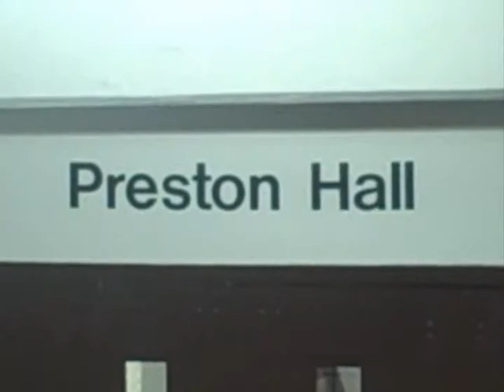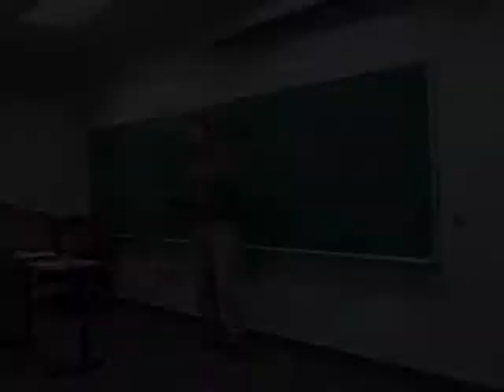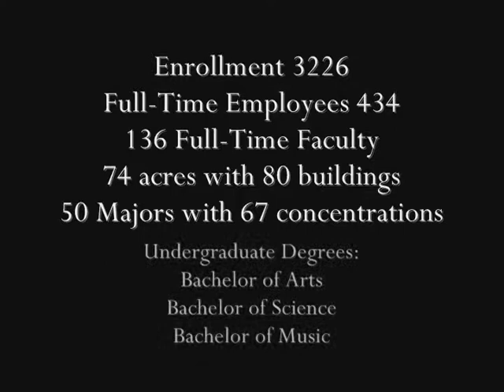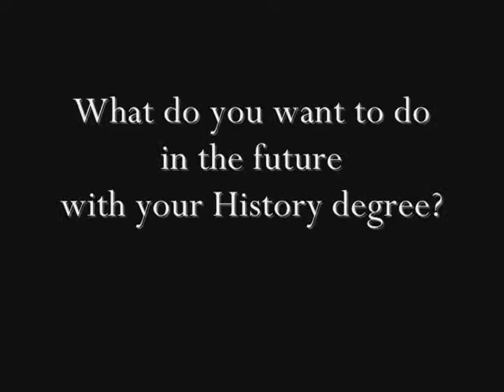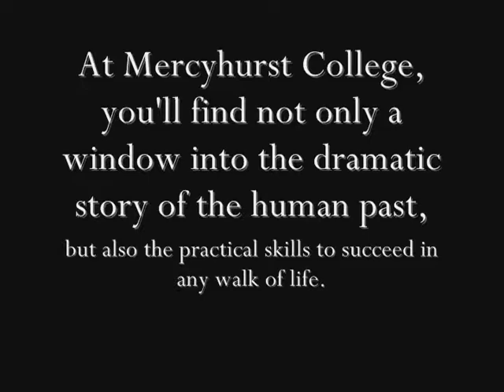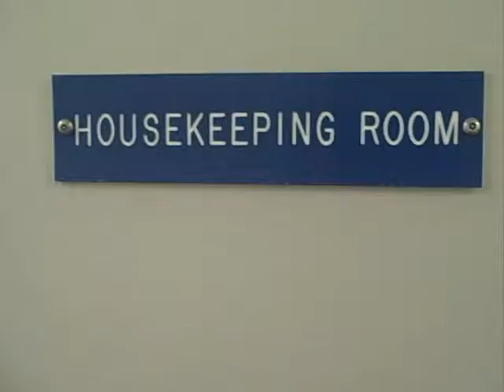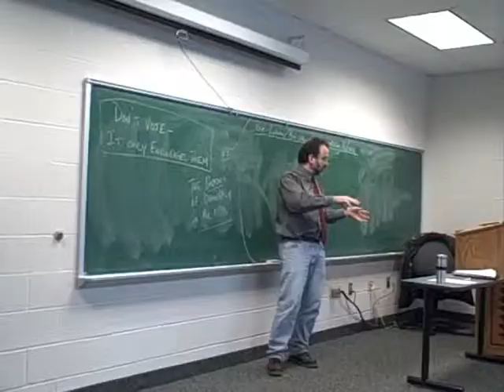Information about History Department at Mercyhurst College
Since 1926, Mercyhurst College has been making history with its stellar academic programs, divisions one and two athletic teams, student clubs and organizations. Today, we are going to take a look at the history department at Mercyhurst.